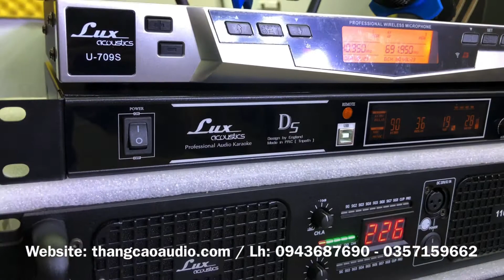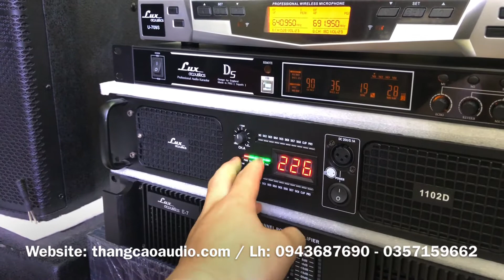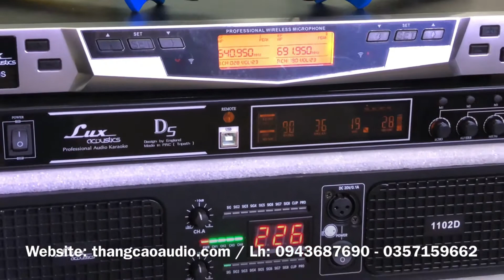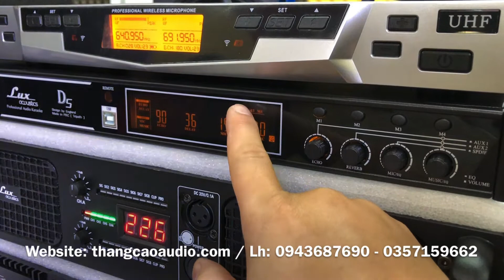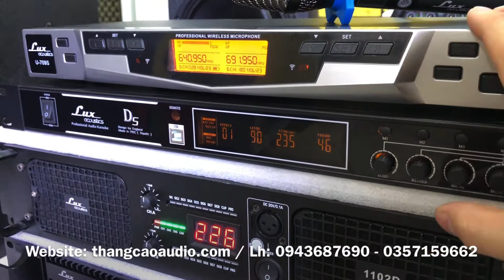#34: Bộ Dàn Karaoke Gia Đình: 22tr700 Dùng Vang Số D5 , Đẩy 1102 và Micro U709S